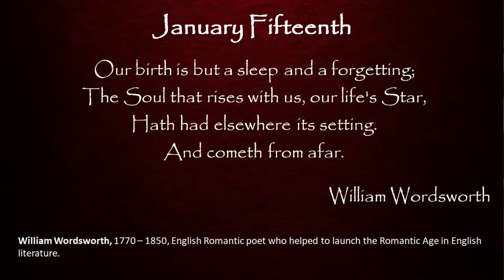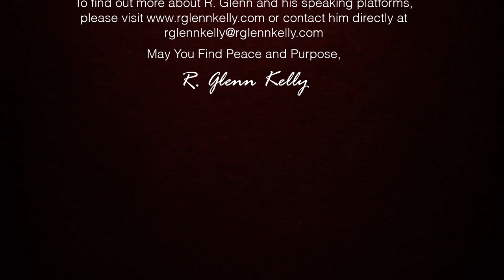January 15th Daily Inspirations - Grief and Bereavement Support - BYOG Network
The BYOG Brings you 365+ Daily Inspirations with your host, R. Glenn Kelly, award winning author, Public Speaker, and bereaved father. Today's Inspirational quote comes from William Wordsworth; English poet who helped launch the romantic age in English literature. who lived from 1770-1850.

May you find inspiration in his words.